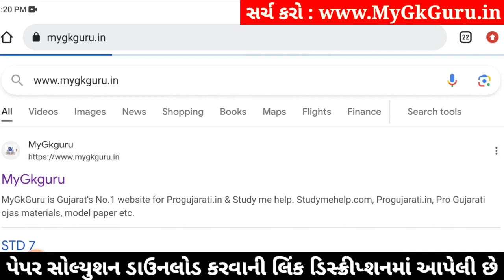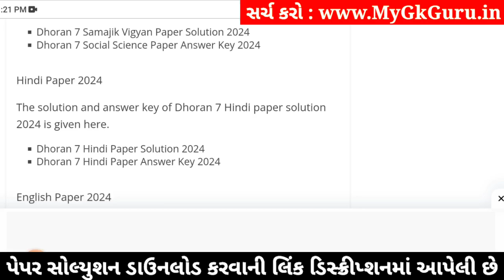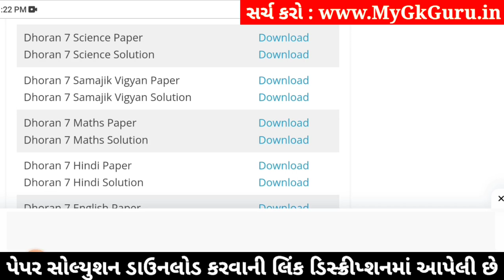std 7 science ekam kasoti 20/1/2024, std 7 ekam kasoti science 20/1/2024, ekam kasoti std 7 science